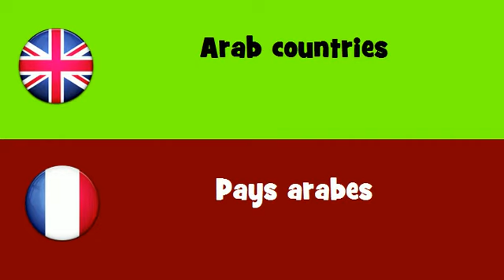FROM ENGLISH TO FRENCH = Arab countries